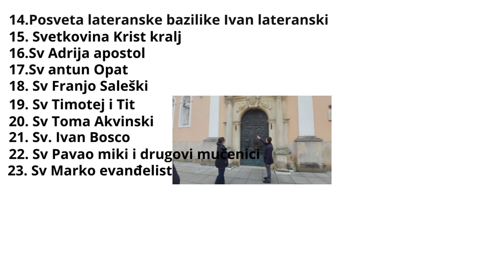Robica koju smo dobili za našeg prvog bebača